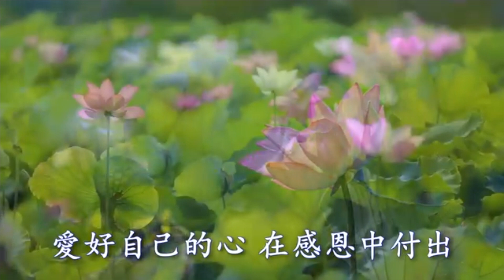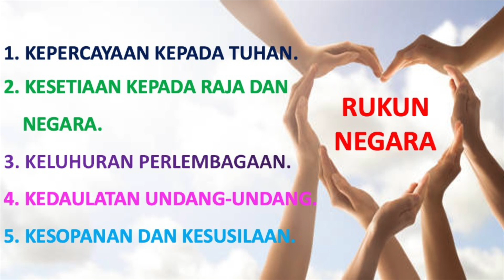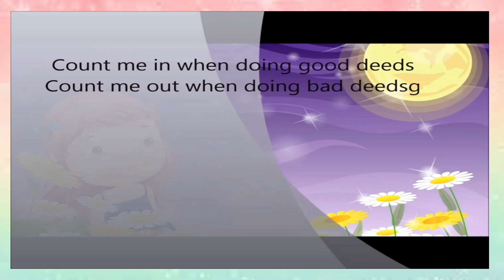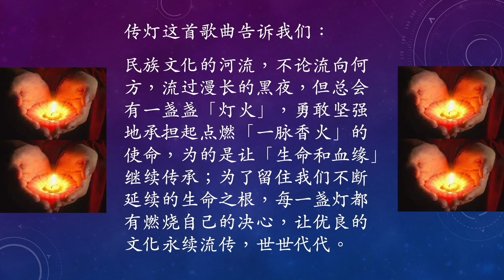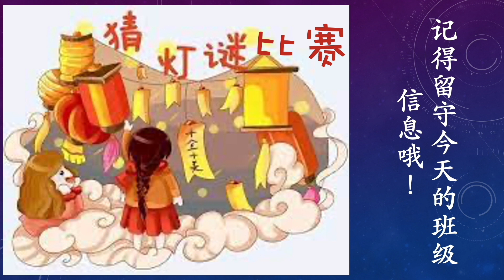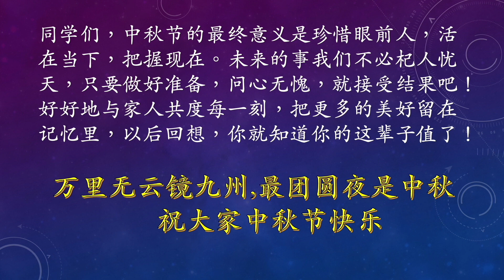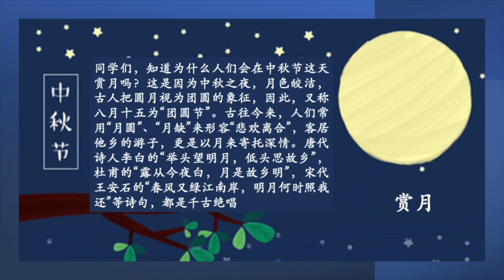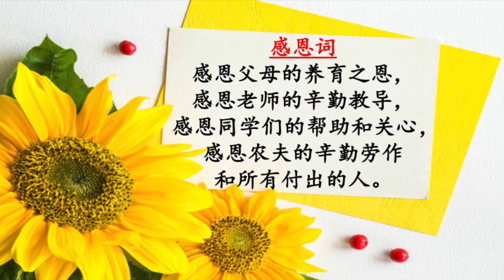【20.9.21】线上周会 #15 （上午班）